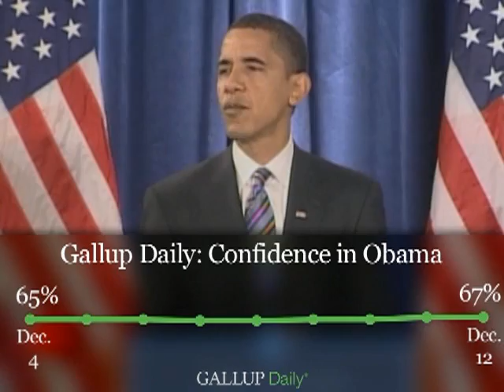Before Blagojevich Few Rate Governors High on Ethics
The current scandal involving Illinois Gov. Rod Blagojevich may not be all that shocking to the American public, just 22% of whom rated the honesty and ethics of state governors as very high or high as of December 2006.